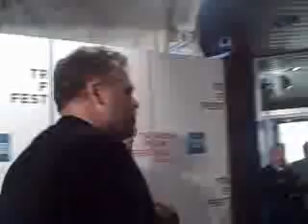Tribeca: Speed Racer Premier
Interviews at the Tribeca Film Festival premier of Speed Racer and video of red carpet arrivals including Susan Sarandon, Christina Ricci, John Goodman, Paulie Litt and Robert DeNiro.